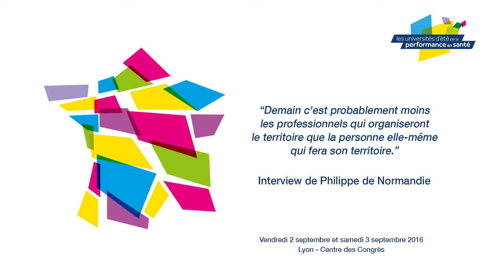Université d'été de la performance en santé 2016 à Lyon : interview de Philippe de Normandie